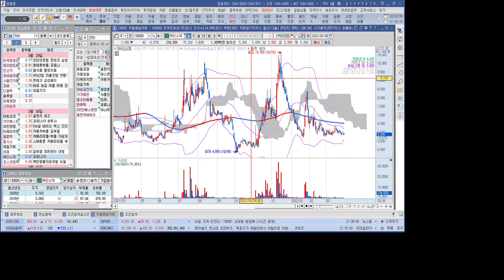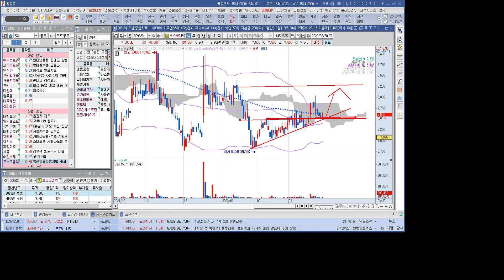2022년 3월 30일 관심종목 태림포장 SV인베스트먼트 유한양행 티에이치엔 엘컴텍 캠시스 제일기획 세중 GH신소재 포스코엠텍